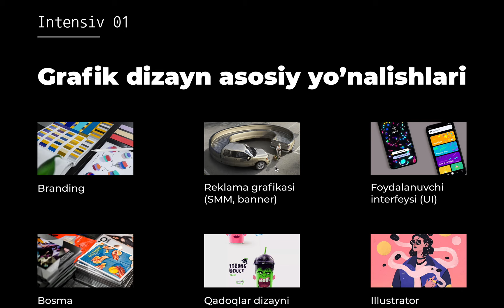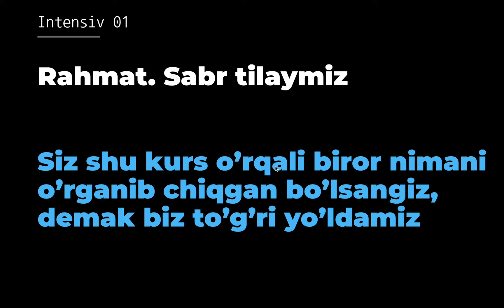Grafik Dizayn | Intensiv kurs | 1 dars | Clickschool